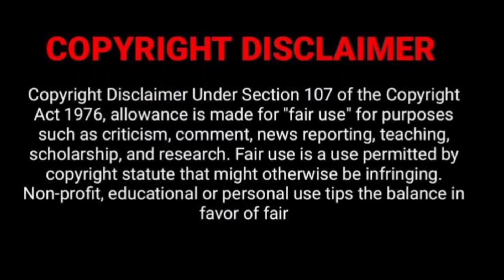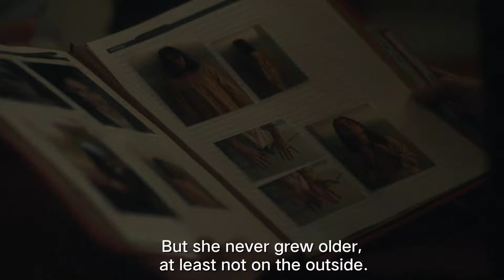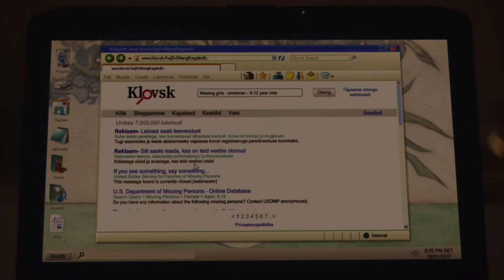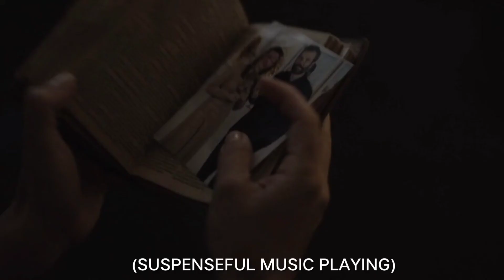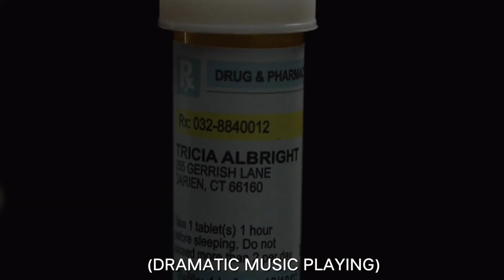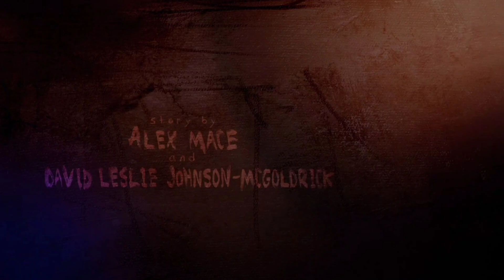एक ऐसी औरत की कहानी जो दिखती है छोटी बच्ची.सायकोलॉजिकल थ्रीलर मुव्ही Explained In हिंदी.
Orphan: First Kill is a 2022 psychological horror film that serves as a prequel to the 2009 film Orphan. Directed by William Brent Bell, it was written by David Coggeshall, based on a story by David Leslie Johnson-McGoldrick and Alex Mace.

This channel is not promote or encourage any illegal activities. All
only.